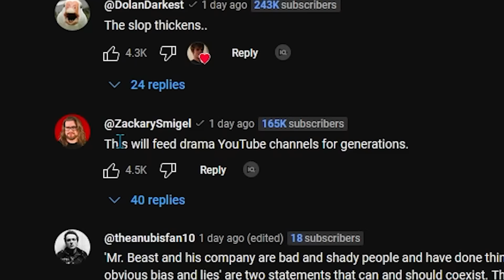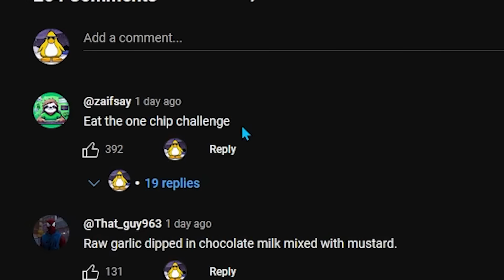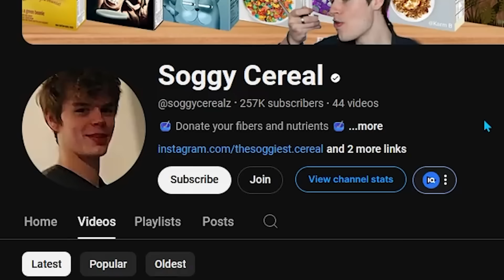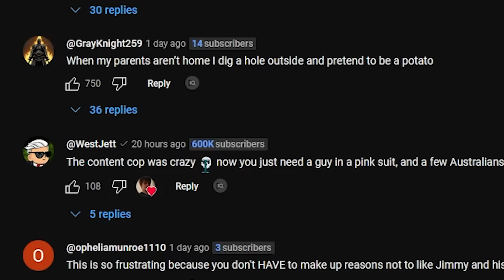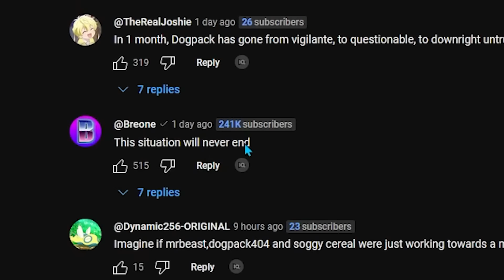What Was The Point Of All Of This..?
YAY more youtube drama. todays youtube drama and youtube commentary is about Mr beast. who wouldve thought Mr beast was a youtuber who only gets into controversy. youtuber drama goes so hard. like and sub for more youtuber drama and commentary. Mr beast milking more pegasus morepegasus milking mr beast. commentary channels milking mr beast